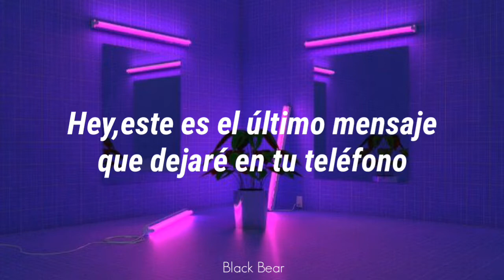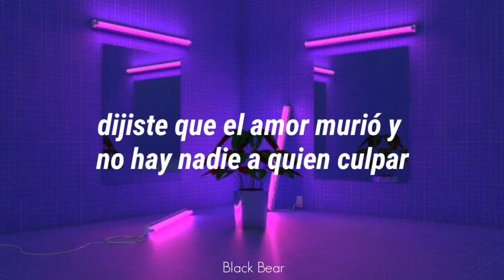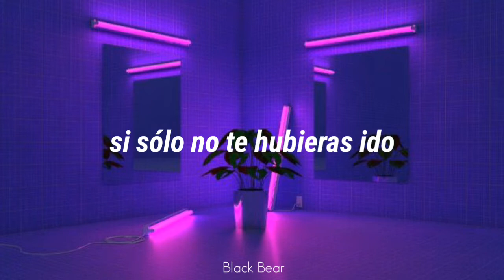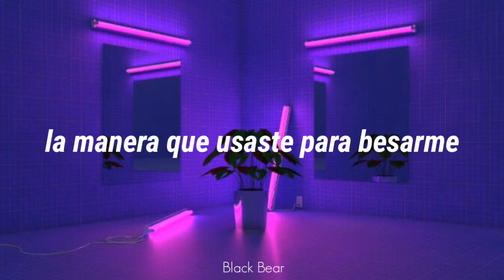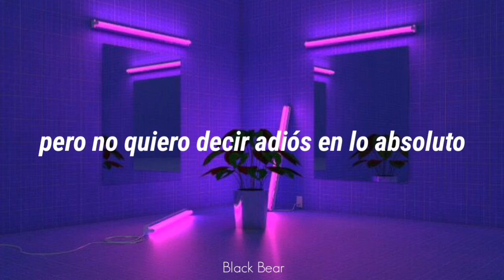Abbey Glover -The final goodbye (sub Español)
Está traducción fue hecha por una amiga,debido a que mi laptop se descompuso 💔
Por eso no había subido vídeo pero prometo estar más activa.

LA CANCIÓN NO ES MÍA.